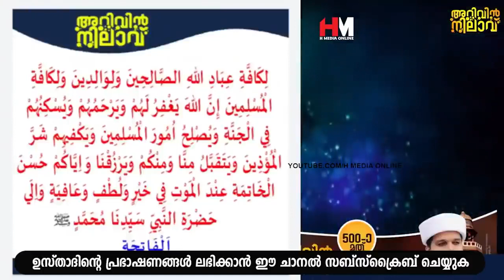ജന്നമോൾ വീണ്ടും അറിവിൻ നിലാവ് മജ്ലിസിൽ | Safuvan Saqafi Pathappiriyam | Arivin nilav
Assalamualaikum,

Topic :-
ജന്നമോൾ വീണ്ടും അറിവിൻ നിലാവ് മജ്ലിസിൽ
Safuvan Saqafi Pathappiriyam
Arivin nilav
അറിവിൻ നിലാവ്
MOHABBATH MEDIA
Ramalan Nilav